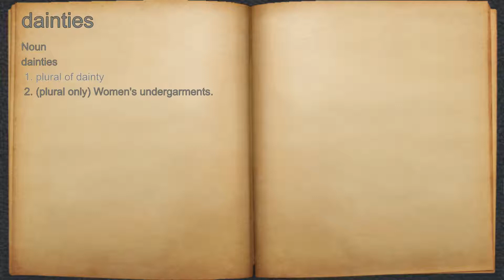What does dainties mean?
A spoken definition of dainties.

Intro Sound:
Typewriter - Tamskp